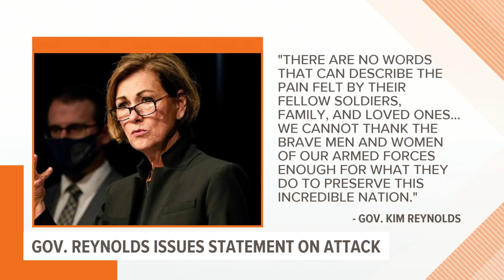Gov. Reynolds orders flags to fly half-staff in honor of US service members, Afghans killed in Kabul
As of Friday morning, the death toll from the attack at the Hamid Karzai International Airport has surpassed 100. At least 95 Afghans and 13 U.S. troops were killed.